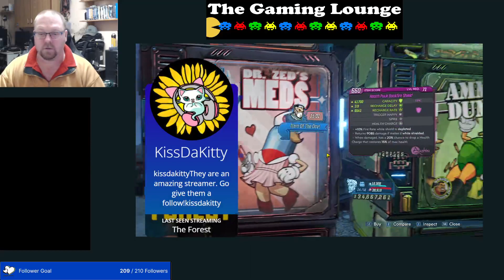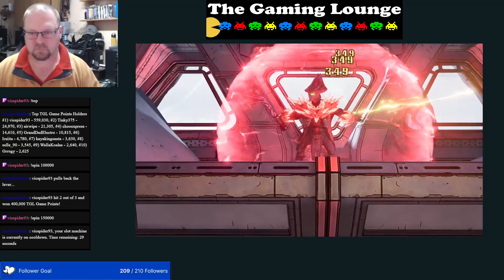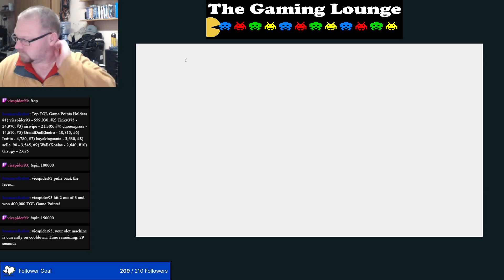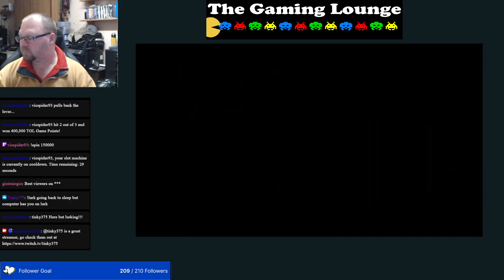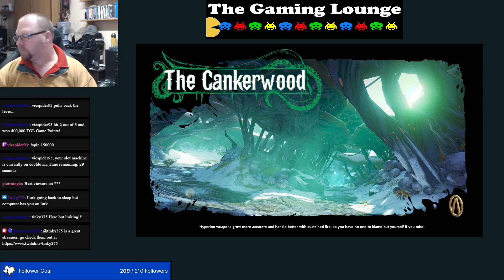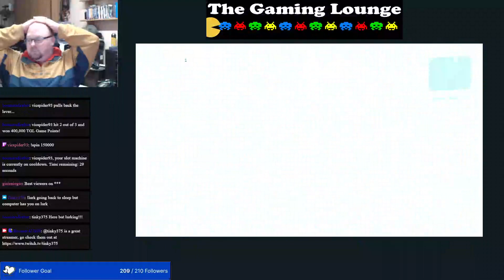Friday night with some Borderlands 3